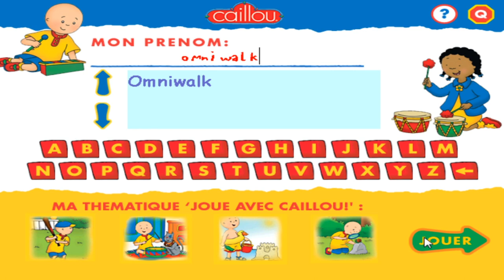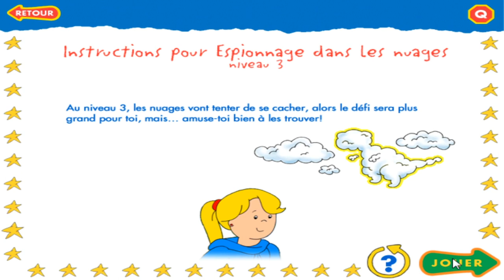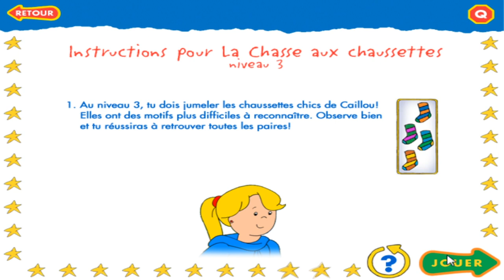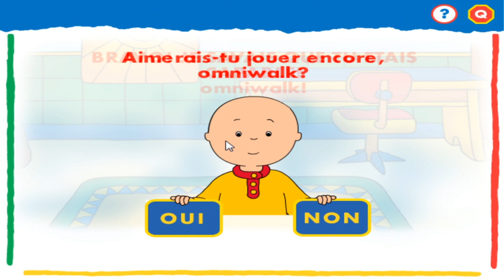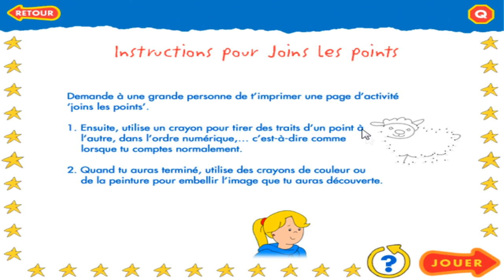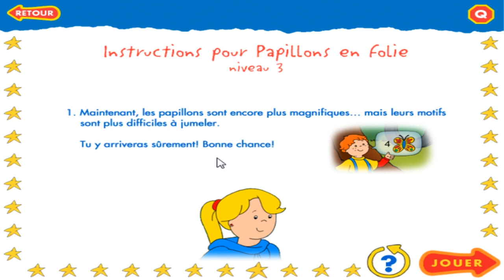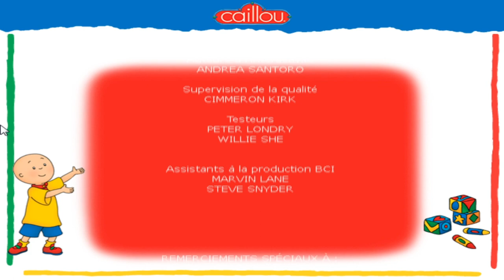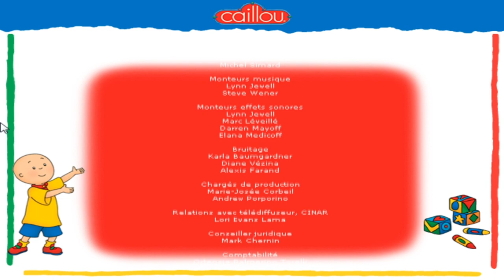Walkthrough FR l Cailloux l La Chasse Au trésor l En route vers de nouvelles découvertes 2001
Bienvenue sur ce walk un peu troll du mois de décembre !

Il s'agit ici d'un jeu pc de mon enfance que je trouvait excellent à l'époque !
Après avoir mis longtemps à le retrouver je le poste ici sur youtube pour immortalisé son souvenir !
Si vous y avez joué j'espère que cela vous rendra également nostalgique ! Et si vous n'y avez pas joué j'espère qu'il vous plaira ou au moins qu'il vous fera bien rire :)
Je ne m'attarderais pas à vous donner des conseils de jeu car c'est un jeu très simple à " terminer " ! Dans cette video je vous montre toutes les chasses et tout les mini jeux ainsi que les écrans que l'on peu imprimer !

Si comme moi vous voulez faire fonctionner ce jeu, voici mes conseils :

Tout d'abord vous ne trouverez pas le jeu en téléchargement même payant ! donc je vous conseil d'arpenter leboncoin ou bien ebay afin de vous le procurer, il est très peu cher !

Ensuite vous allez devoir l'installer sur votre pc et pour le faire tourner vous devrez installer la version de quicktime adéquat ( celle indiqué sur la jaquette )  que vous trouverez en téléchargement sur google.
Si vous possédez déjà Quicktime vous devrez le désinstaller afin de prendre l'ancienne version !
Un fois cela fait vous pourrez le lancer sans trop de difficultés ! Une fois la partie terminé la résolution de votre pc se trouvera changé il vous suffira tout simplement de faire un clic droit sur votre bureau et d'en changer la resolution !
Voilà bon jeu !